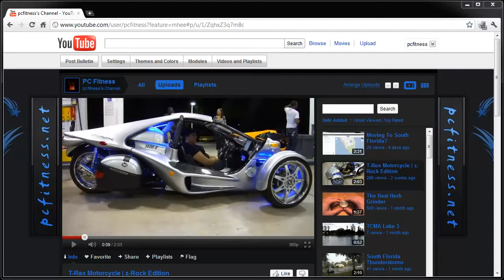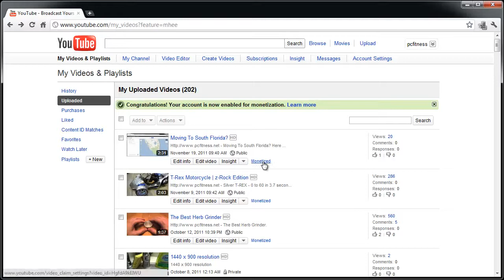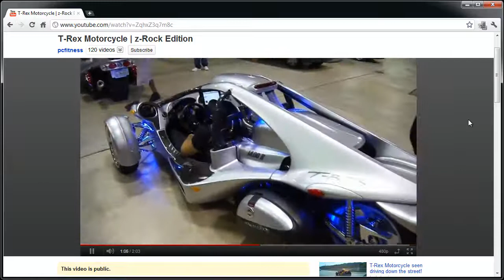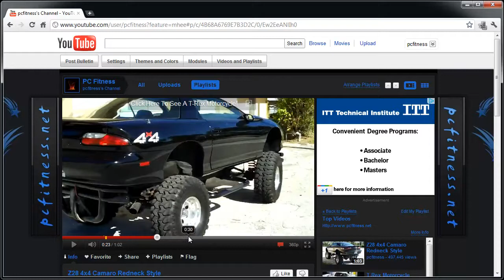YouTube Videos Are Not Monetizing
HARDWARE
Xbox Series S
Xbox 360 Slim
360 Wired Controller

Thanks,
Anthony.